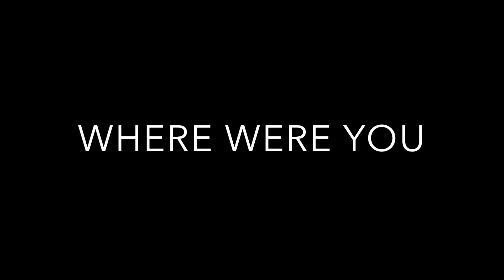Cameron Smith Sin Bin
Where were you the day Cameron Smith was sin binned?